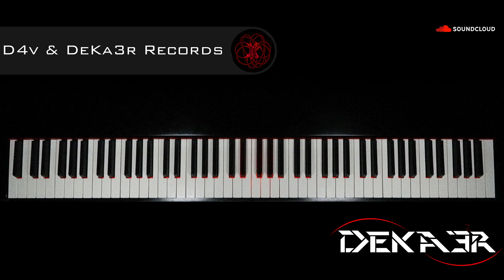🔴 IRL 🎹 EJERCICIOS para PIANO - FA sostenido Mayor - ESCALAS DOBLES en TERCERAS - 1598